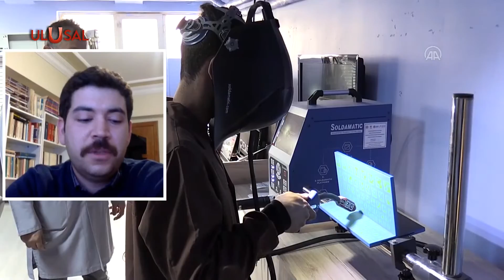Türk Gençliği kurultayda buluşacak: Çalışan Gençlik Üreten Türkiye Kurultayı 25 Aralık'ta Ankara'da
Türk gençliği, "Çalışan Gençlik Üreten Türkiye Kurultayı"nda buluşmaya hazırlanıyor. TGB Genel Başkan Yardımcısı Doğa Dursun, 25 Aralık'ta yapılacak kurultayda, yalnızca sorunların değil çözümlerin de olacağını söyledi.